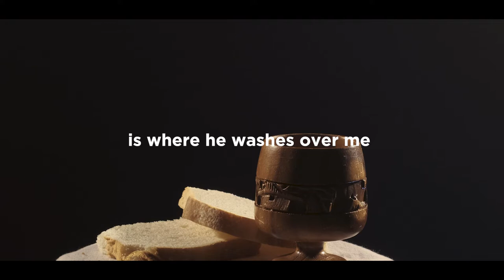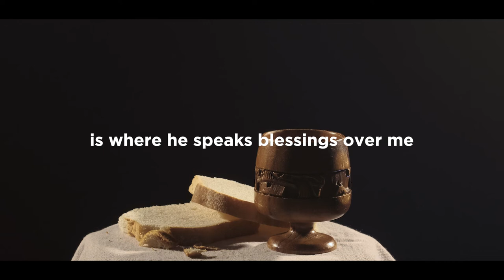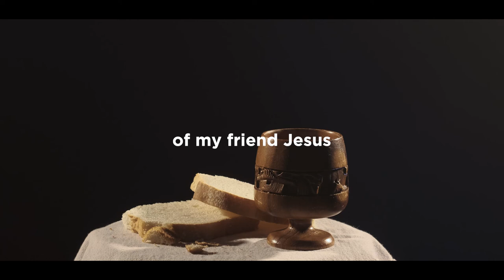At The Table - Ashley Dowdy | Lyric Video | Lighthouse Worship EP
At The Table | Written by Ashley Dowdy
Listen to the full album HERE:  lighthouseworship.online